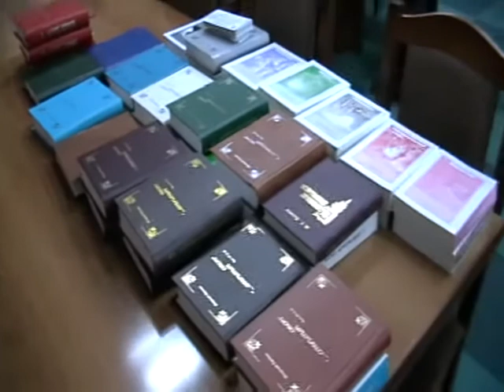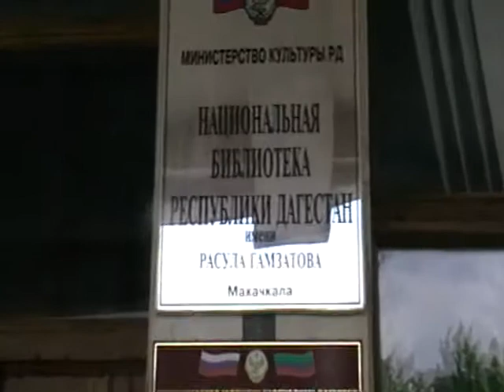2013-07-16 Национальная Библиотека Респ. Дагестан.Комната для намаза (434-437)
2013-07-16 Национальная Библиотека Республики  Дагестан.Комната для намаза (434-437)